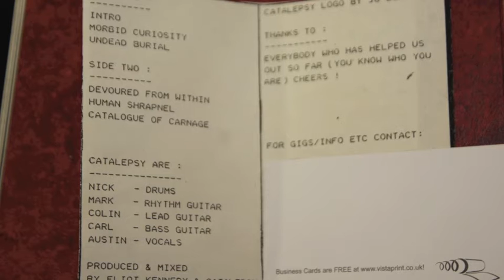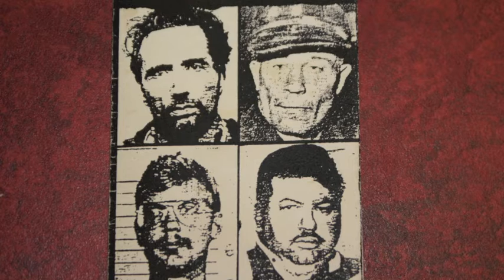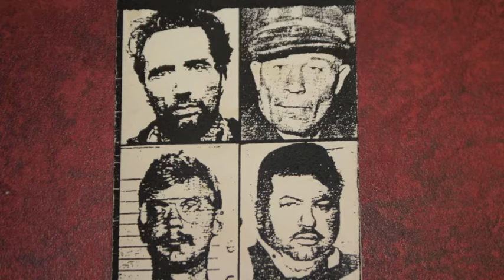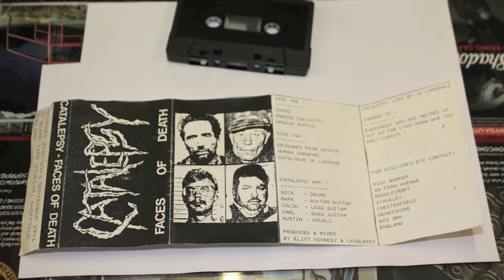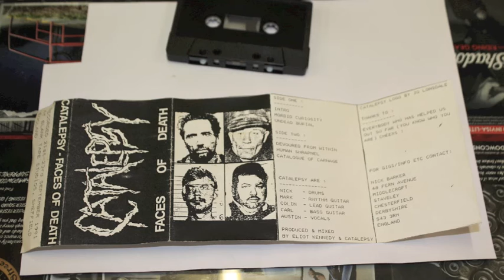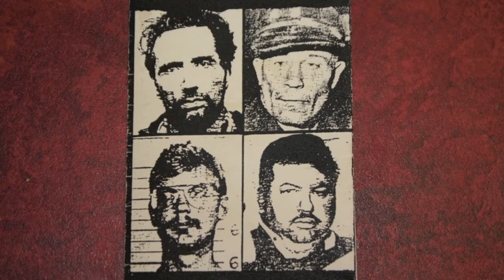catalepsy faces of death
classic demo tape from 90s yorkshire death metal band catalepsy who would later change the name of the band to monolith.